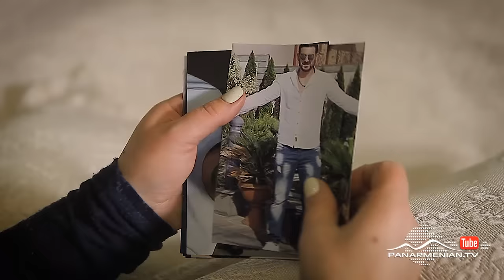Նռան հատիկ, Սերիա 355 / Pomegranate seed / Nran hatik